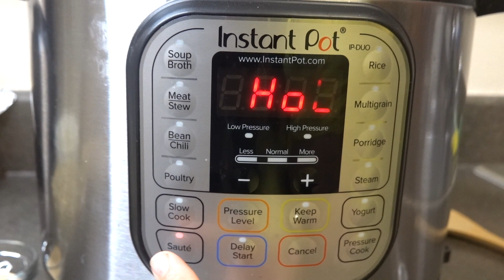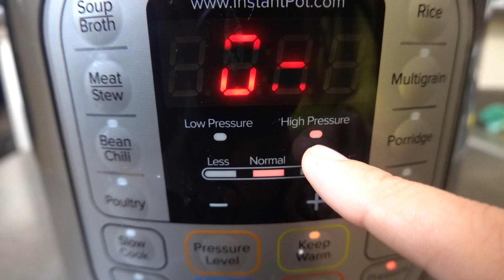What I Eat In A Day For Weight Loss Ep. 8 | Starch Solution | High Carb Low Fat Vegan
Hey everyone!! Thank you so much for taking the time out of your day to watch my video!! It really makes my day when you guys interact with me! :)

The Starch Solution by Dr. McDougall:

BREAKFAST- Sriracha Sweet Potatoes with a side of Peanut Sauce:
1 full sweet potato cut into fries- bake in oven
top fries with sriracha
dip in peanut sauce

Peanut Sauce:
Mix 2 tbsp peanut butter powder with 3 tbsp water

Veggies:
Mushrooms
Onions
Green and yellow zucchini
sauté it all with low sodium tamari soy sauce

LUNCH- Sumac Rice and Lentils:
I made this in an instant pot
2 chopped white onions - sauté them first
2 cups of brown basmati rice
2 cups of green lentils
1 tbsp garlic
4 tbsp sumac ... sumac is a middle eastern spice.. its flavor is lemony and it's so good!!!
6 cups of veggie broth

Salad:
Garden salad mix
white onions
tomatoes
balsamic
pepper
salt

Dinner- Left Overs Bowl topped with Apple Balsamic:
Spinach and lettuce blend
radicchio
white onions
pears
left over sumac rice and lentils from lunch

If you are ever feeling lazy and have a ton of veggies left to finish, just chop them up, top it with rice, quinoa, potatoes, etc... add a fruit in there too and drizzle it with some fruit flavored balsamic and you seriously end up having the best meal ever!

I really hope you enjoyed this video, and I hope I was able to give you some more fun meal ideas that are high in carbs and low in fat to make in a day for weight loss!